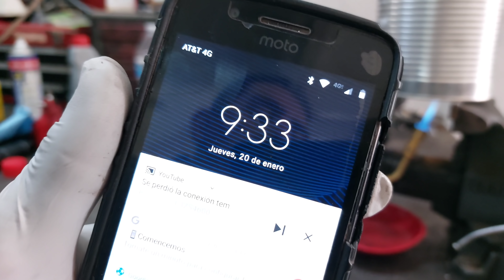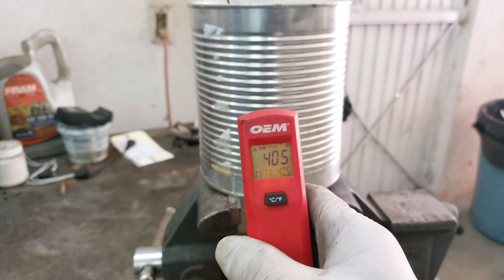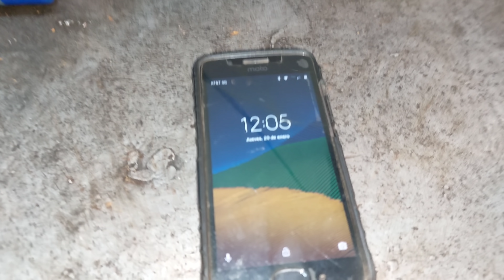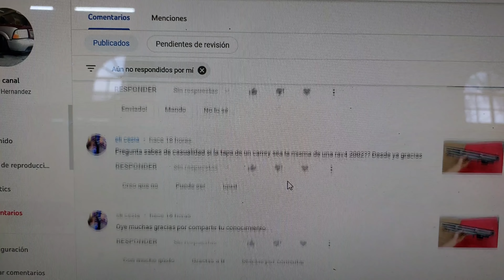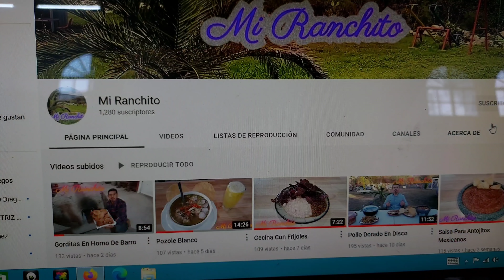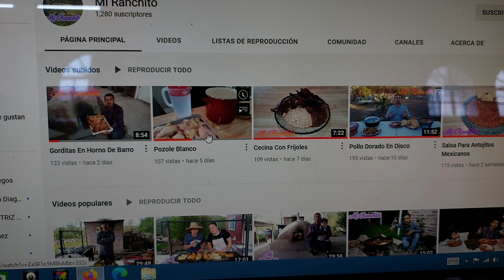ACEITE SINTÉTICO MINERAL ¿CUAL GANO?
hoy vamos a hacer un experimento con aceite sintético y aceite mineral y nuestras pruebas de laboratorio esto fue lo que arrojo